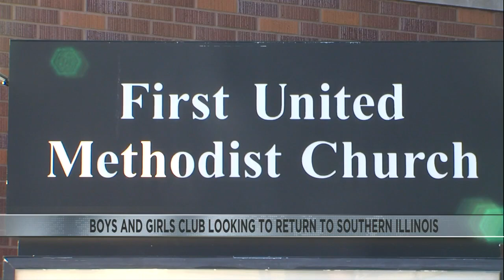Boys and Girls Club Hopes to Reopen in Southern Illinois in June